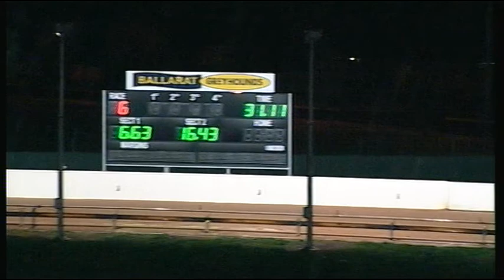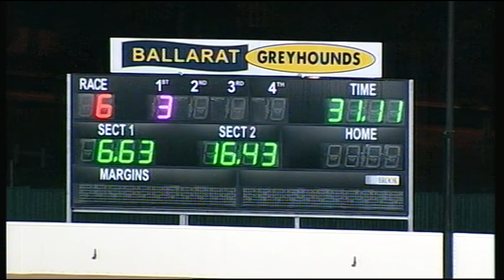BAL WED 24 AUG 16 R6